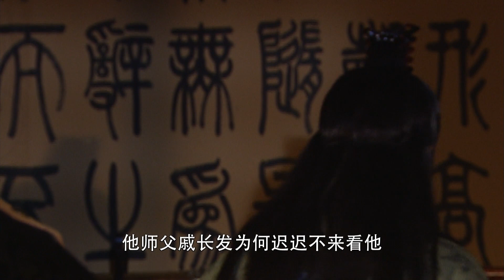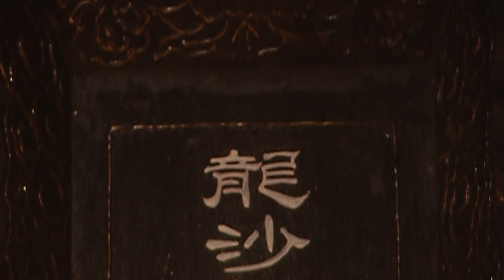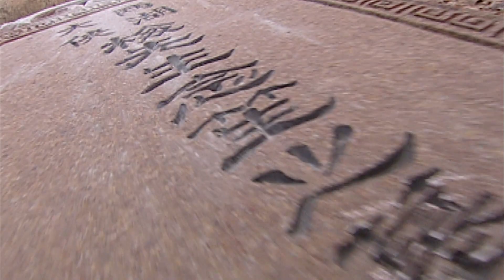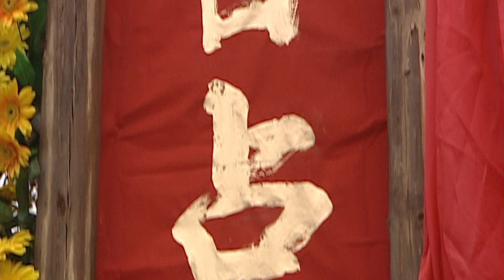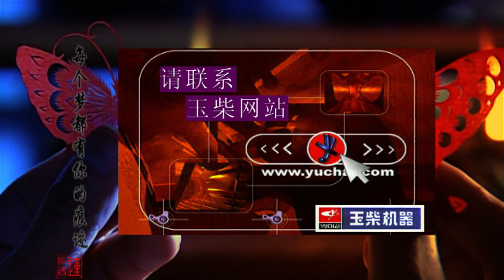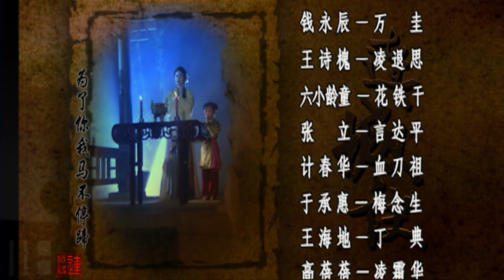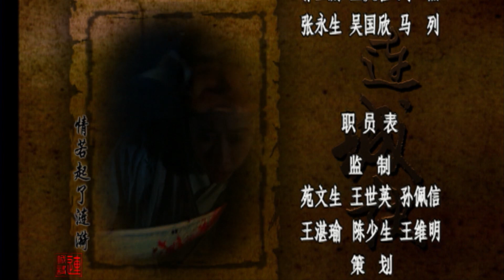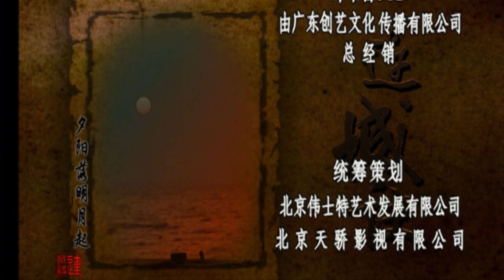【经典武侠剧】《素心血剑》第09集｜被夺妻含冤入狱江湖小子变得冷面杀手一心学武复仇#吴樾#舒畅#金庸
导演：王新民
主演：吴樾、何美钿、舒畅、六小龄童、杜志国
《素心血剑》讲述狄云和戚芳是一对热恋情人，因为师父戚长发和师伯万震山为争夺《连城诀》的尖锐矛盾被卷入万府。万震山之子万圭为夺戚芳，陷害狄云入狱，成为狄云的主要复仇对象。丁典和凌霜华热恋，但丁典身藏《连城诀》被凌霜华之父凌知府囚于狱中，和狄云成了生死之交的朋友。狄云逃出狱后遇血刀老祖和水笙。被卷入雪毂中和“落、花、流、水”四侠的雪下大战，愤懑之中狄云无意间踢死血刀老祖。狄云和水笙被困在雪岩下山洞中半年，并奋起学会血刀心法，加上神照经内功，技盖江湖。出了雪山，走上他报恩复仇之路经历了太多的磨难再出江湖的他成熟冷峻，运用各种手段，一个又一个谜被揭开。狄云复仇，将万震山，万圭封入夹墙，但戚芳心软，打开夹墙放了丈夫万圭，却被万圭所杀。狄云痛苦万分杀死万圭和万震山。戚长发和言达平等人也在互夺连城诀中相残而亡。心爱的师妹已经不在，狄云对尘世也再无眷恋，结局选择回雪山过宁静的生活，那里